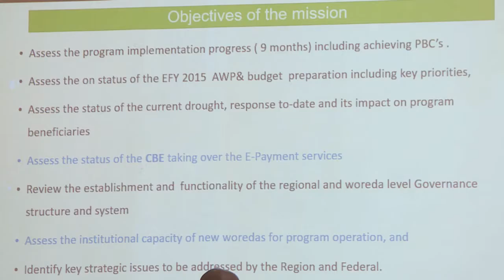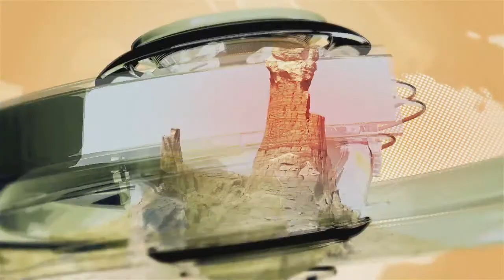አፋር ቲቪ አማርኛ ዜና…ግንቦት 29/2014 ዓ/ም